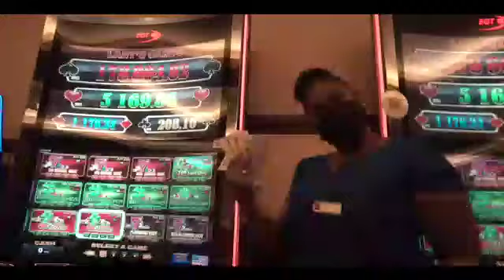Jerusalema Challenge Suriname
Covid 19: People who have received their vaccination must still obey social - distancing rules so employers must continúe to consider their other COVID 19 security measures.